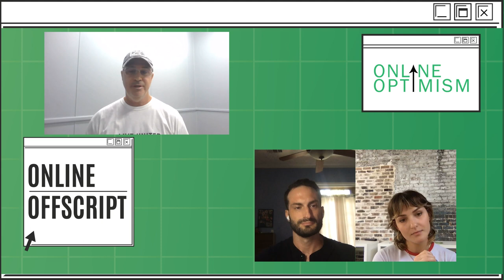How to Support Non-Profits without Breaking Your Bank | Online Offscript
🎙️ Tune in to full episode of Online Offscript with special guest Michael Williamson, President of United Way of Southeast Louisiana, where we dive deep into a topic that resonates at the heart of every community – the transformative power of non-profit organizations! 🌟

Join us as we explore the captivating world of non-profits and their indispensable impact on local communities. Discover the heartwarming stories of individuals and groups dedicated to making a difference, one selfless act at a time. 🤝